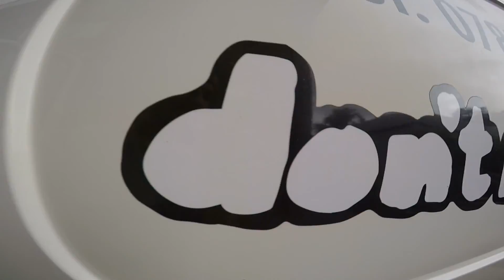Don't rain skateboarding at Priestlands school!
This year Priestlands school had us teaching the students for 4 days during their activities week. Every student did amazing and we had so much fun. Thanks for having us and we will see you again for the next one!